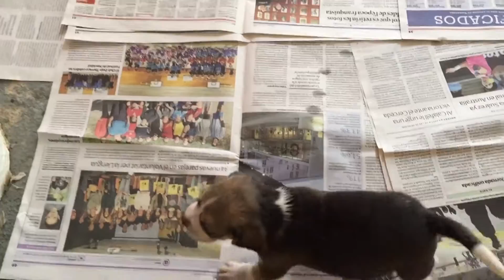Cachorros de la primera camada con 24 días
BEAGLES DELS GARIDELLS